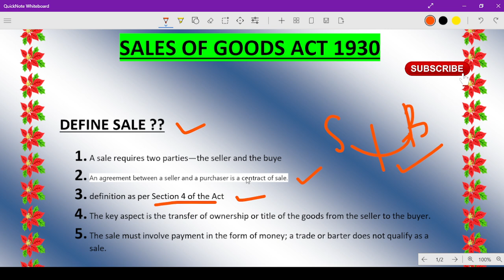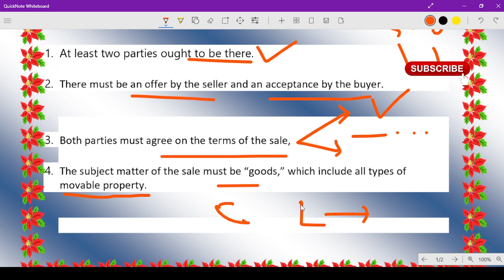Define Sale and its Essential Elements / Sale Vs Agreement to Sale / Under Sale of Good Act 1930